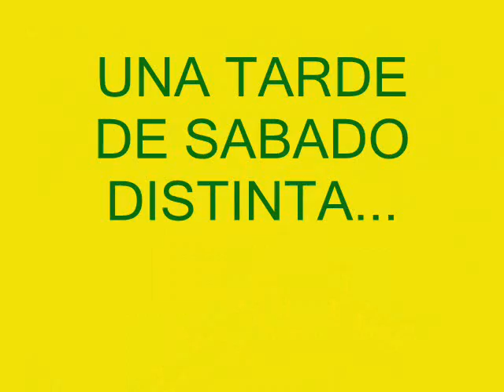PASEANDO EN BOTE POR EL RIO TERCERO- VILLA MARÍA